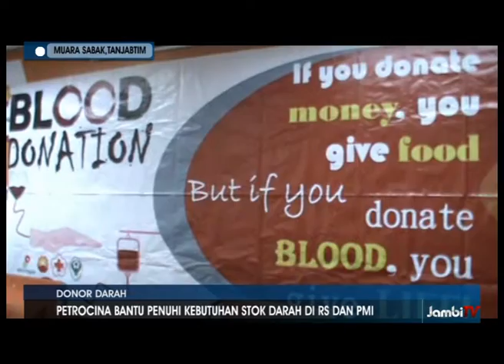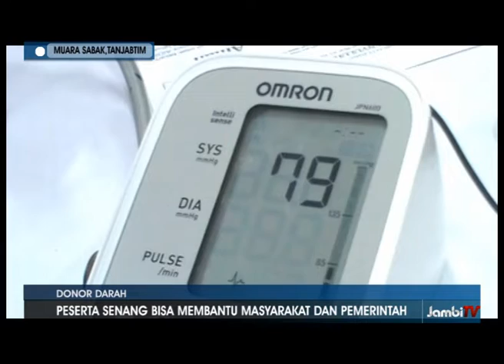KARYAWAN PETROCINA BERBAGI,SUMBANG DARAH UNTUK MASYARAKAT